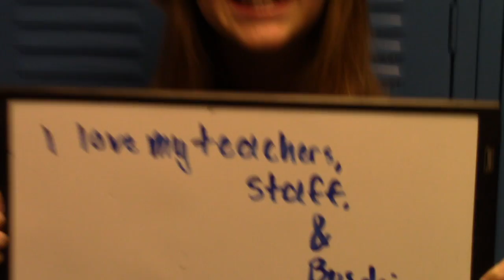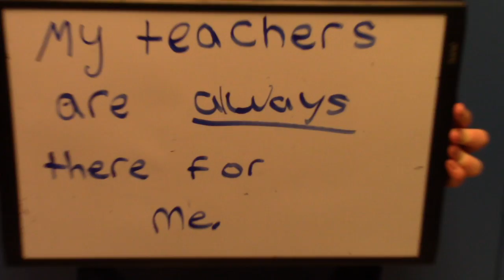Why I Love Crosby Middle School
We asked our Crosby Middle School community to share what they love about Crosby and here is what we had to say.  We wish all of our school community a Happy Holiday and safe Winter Break!  We cannot wait to see our amazing students in January 2017.

Crosby Middle School
"A Great Place to Learn"